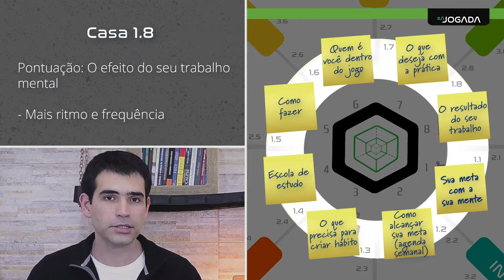AULA 2 - tema 2 - Casa 1.8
Assuntos: ritmo, frequencia, foco, resistencia